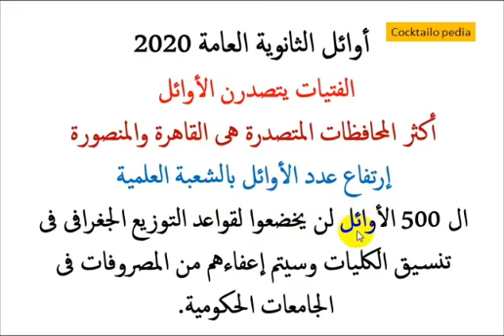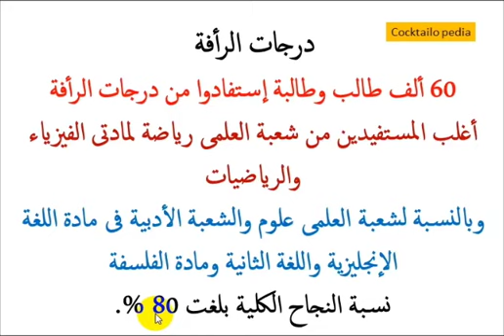أوائل الثانوية العامة 2020 ودرجات الرأفة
لمزيد من الفيديوهات _ الرجاء الإشتراك ومتابعة القناة